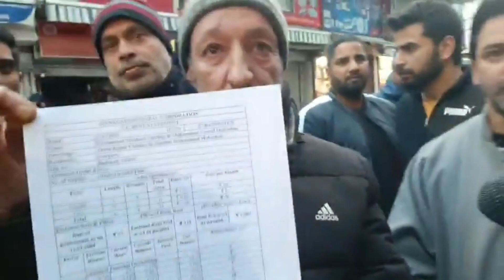20 Shops sealed in famous Aftab Market Srinagar